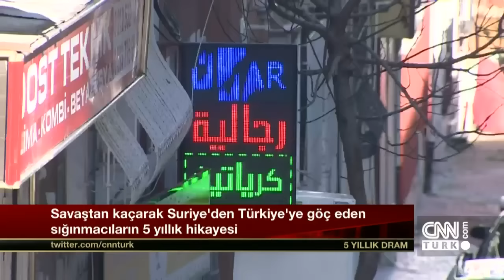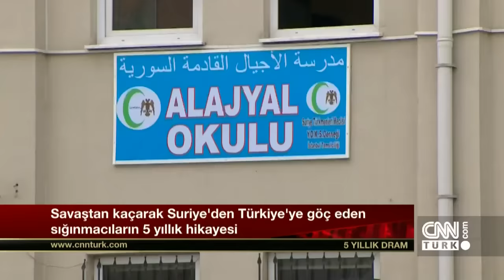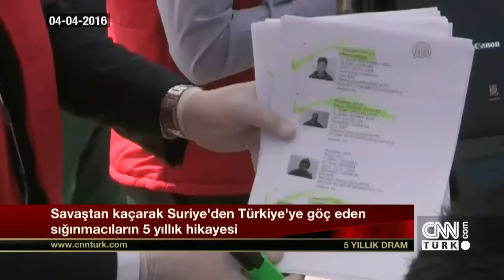Suriyeli mültecilerin 5 yıllık dramı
5 yıl önceydi. Savaştan kaçan 252 Suriyeli sığınmacı ellerinde beyaz bayrakla geldi sınırımıza. Onlar sayıları sonradan 3 milyonu bulacak ilk mültecilerdi. Misafir olarak geldiler. Ama ne dönebildiler, ne de sığınabildiler. Umut yolunda sönen hayatlar, zor koşullarda verilen yaşam mücadelesi, kabul görme çabası CNN TÜRK muhabiri Cansu Karadan’ın hazırladığı ‘5 Yıllık Dram’da ekrana taşındı.